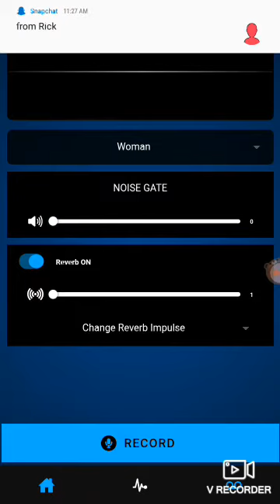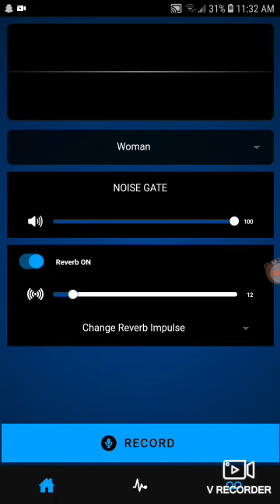First time using hope spiritbox app